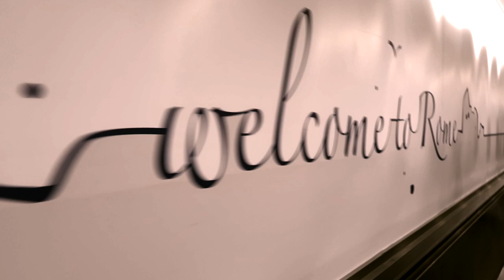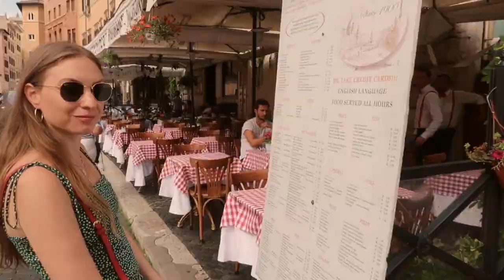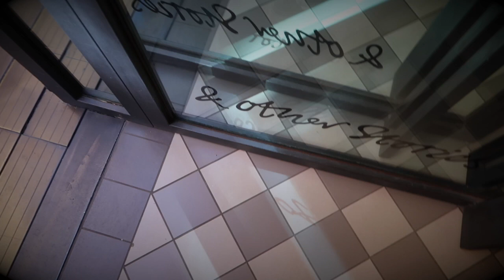Todi and Roma, Italia | Travel Vlog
Clips of our travels in Italy. My sister and I traveled from Las Vegas to Italy the first week in September. We arrived for my friend's wedding in Todi, which is a tiny town in Umbria. Although we didn't bring the camera with us on the wedding, we did bring it around to explore the cute town of Todi the day before the wedding where we enjoyed a lunch on the top of town with the scenic views of Umbria. After the wedding we headed back to Rome. We documented some of our favorite spots we explored like the Colosseum, Spanish steps, the Trevi, Campo de Fiori, and my favorite piazza in Italy, Piazza Nuova.

Hope you enjoy our little documentary video diary of our travels. Share a comment or thumbs up if you've enjoyed. Paris is up next!